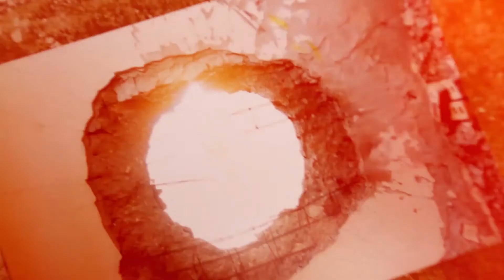Military Article 2 Inquest: Jason's Story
Jason was deployed to Iraq as a soldier in the 52nd Lowland Regiment, attached to 1st Battalion the King’s Own Scottish Borderers. Jason flew to Kuwait, spending ten days adjusting to the climate. He then entered the city of Al ‘Amārah, Iraq, with his battalion.

Jason’s mother, Catherine, received an email from the army explaining that the conditions were very ‘HOT’ and that heat illness was a regular occurrence – affecting 20-30 soldiers a day. The email went on to say that “it does not take long before a soldier is back to front line soldiering”.

In his final letter, Jason told his mother he had suffered from extreme levels of dehydration. After repeatedly telling medical staff he was feeling unwell, Jason collapsed, suffered a cardiac arrest, and died in Al ‘Amārah.

As Jason’s mother began to recover from the initial shock, she started to put questions to the army, but was unable to get answers about if anything had gone wrong. She began to suspect that Jason had lost his life unnecessarily. Catherine began to look around for help and independent advice, but was wrongly directed back to the Ministry of Defence (MOD).

Jason’s mother made contact with Jocelyn Cockburn, Partner in our Civil Liberties & Human Rights team. She was advised that the army may have been in breach of Jason's right to life under the Human Rights Act, and that she had a right to find out what happened.

An inquest took place in 2006, despite relevant information not being provided by the MoD. The Coroner ruled that Jason's death was caused by "serious failure", after his difficulties acclimatising to the heat had not been recognised. The deputy assistant coroner went on to say “In my view Private Smith would not have died if the proper procedures had been followed. He should have been taken out of that environment to be treated.”

After the Inquest, Catherine launched a legal challenge at which the High Court ruled in her favour that Human Rights Laws could be applied to British troops deployed in active service abroad. The UK government appealed against the decision.

In June 2010, Jason's case was decided by the Supreme Court. It found that the Human Rights Act did apply to soldiers in military camps abroad. Therefore, Article 2 of the Human Rights Act should apply and a second inquest followed. The Coroner from the original hearing proceeded to state he had been wrong to proceed with the 2006 inquest without all the information.

A new inquest was launched at Oxfordshire Coroners Court in September 2013. It was ruled that there was a "missed opportunity" for army chiefs to step in before Jason collapsed in temperatures exceeding 50C (122F). The Ministry of Defence apologised "unreservedly", acknowledging that the risk of Jason’s death could have been reduced.

At Hodge Jones & Allen Solicitors, we're committed to fighting for what's right. Our specialist Civil Liberties & Human Rights team regularly help people from all walks of life who have been failed by the state or a public body, to get the resolution they deserve.